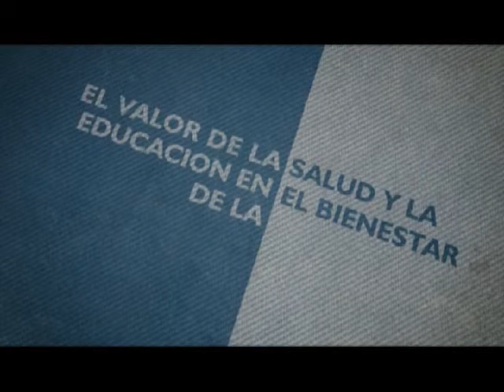MICRO CIMIENTOS #3 - Embarazo Adolescente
-- Dra. Mónica Gogna --
[Licenciada en Sociología, Universidad del Salvador, Buenos Aires, Diploma Superior en Ciencias Sociales, Facultad Latinoamericana de Ciencias Sociales (FLACSO Argentina). Doctora de la Universidad de Buenos Aires en Ciencias Sociales, 2008. Investigadora Adjunta del Consejo Nacional de Investigaciones Científicas y Técnicas (CONICET) e Investigadora Titular del Centro de Estudios de Estado y Sociedad (CEDES)]